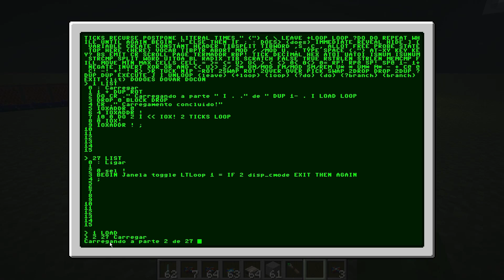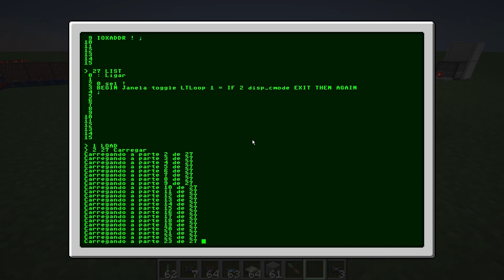How to speed up Redpower Computers!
In this video I show a little trick I found to speed up redpower computers in a way we don't need to wait long time until the computer process big commands.